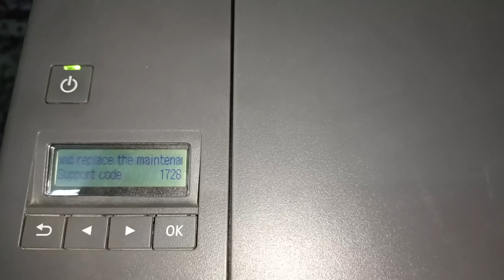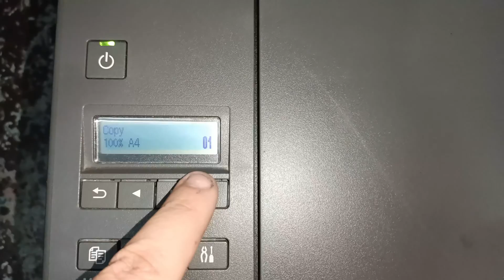خطوات أصلاح عطل طابعات كانون 1726 | support code 1726 | Maintenance cartridge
الطريقة الوحيدة لأصلاح عطل كانون Support code 1726
في طابعات كانون التالية :